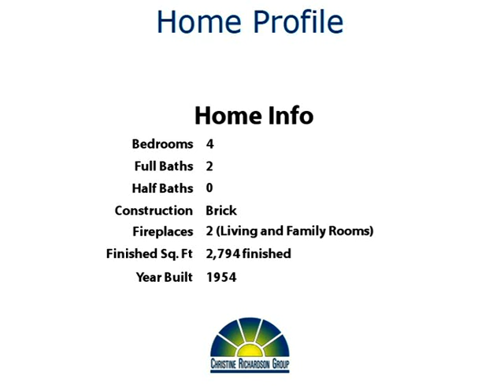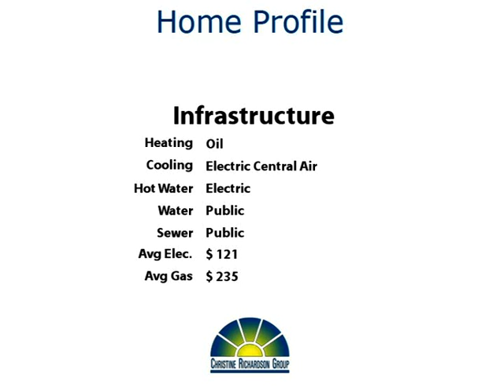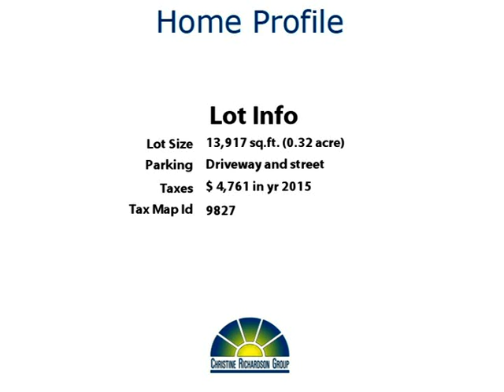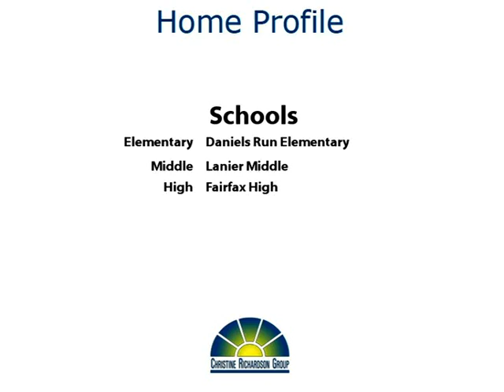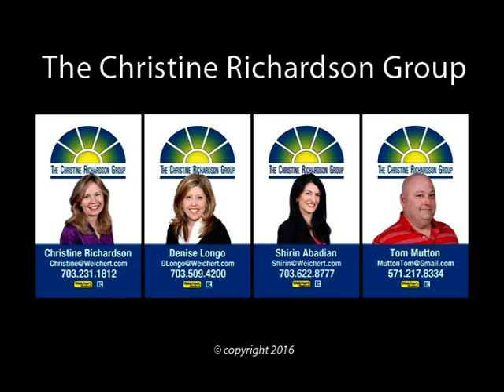Blooming Beauty!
Yoo Hoo Youtubers!  Welcome to a lovely 4 bedroom rambler in the heart of Fairfax City!  The owners have been here for 33 years, and have lovingly updated and cared for this home.  They are avid gardeners, and it shows.  There is virtually always something blooming in the yard!  You'll love the large eat-in kitchen that opens out to a delightful patio!  The living room is huge and full of windows!  Two brick wood-burning fireplaces add plenty of character!  The main level offers 3 spacious bedrooms and a full bath.  On the lower level, you'll find a master suite with sitting room and private bath!  A cozy family room with built-in shelves opens out to another gorgeous patio!  There's a convenient walk-in cedar closet plus a workshop and full size laundry room with slop sink, too.

Country Club Hills is a terrific mid-century neighborhood known for its quiet streets, friendly neighbors, and pride of ownership.  The community actually has a Community Appearance Committee and a Garden Club!  You can walk to Fairfax High School, the library, restaurants, and shops on Main Street, several parks, walking/biking trails, and Accotink Creek.  There are CUE bus stops along Old Lee Highway, and the Vienna Metro Station is about 2.5 miles away.  This home is really special - make your move!  Thanks for browsing our listing and don't forget to tell your family and friends about it!